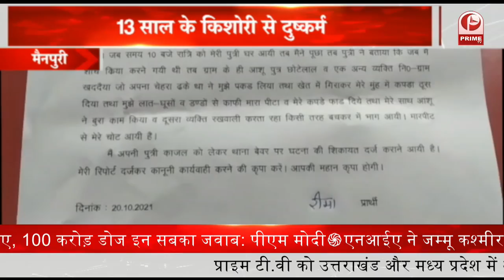Mumbai : 60 मंजिला इमारत में लगी भीषण आग || Prime Tv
1- मुंबई के लालबाग इलाके की 60 मंजिला इमारत में लगी भीषण आग, दमकल की कई गाड़ियां मौजूद…
2- ट्विटर इंडिया के एमडी मनीष माहेश्वरीकी बढ़ी मुश्किलें, यूपी सरकार की याचिका पर सुप्रीम कोर्ट ने भेजा नोटिस…
3- यूपी चुनाव को लेकर सोनिया गांधी के आवास पर कल शाम 6 बजे होगी कांग्रेस सीईसी की बैठक
4- कांग्रेस महासचिव प्रियंका गांधी ने पेट्रोल-डीजल की बढ़ती कीमतों पर कसा तंज
5- असम में पेट्रोल पंप डीलरों ने बुलाई 48 घंटे की हड़ताल, बंद रहेंगे पंप...